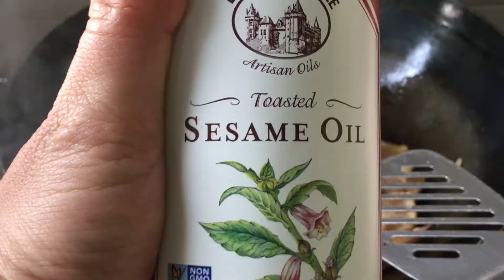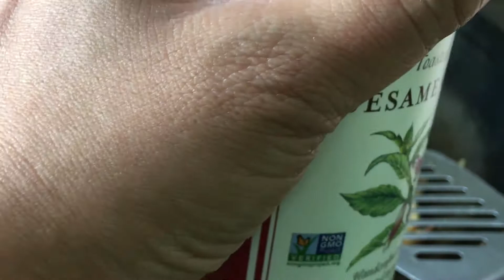薑片麻油雞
又黎買野啦，iherb 除左食就係食啦。呢次買左罐熟食用麻油，有別於日本同中國麻油，呢隻係比較高溫既煮食油，如果用普通日本鬼頭麻油，一落鑊一分鍾都已經乾曬了。呢隻係日本人炸天婦羅用既果隻油，《👈🏻唔洗質疑啦，大叔我係日本學廚既，》
最重要炒好耐都唔會乾焦，好安全，唔怕轉化成有毒物質。
放心落油鑊啦。炒完都重有味保留。
唔會太濃太厚，都唔會有黑點。
好好味架。